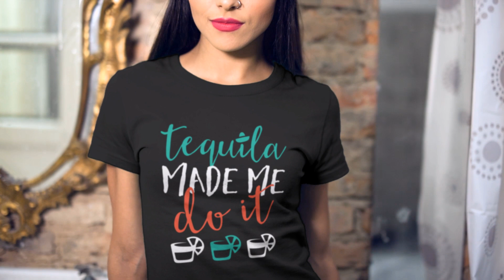Spirit Funny Cup Shot T-Shirt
Name : Spirit Funny Cup Shot Tshirt By Apnatshirt.com

apnatshirt,
Apna Tshirt,
t shirt to,
buy tshirts,
funny and cool tshirts,
tshirt funny,
tee tshirt,
where to buy tshirts,
attitude tshirts,
funny shirt,
funny tee,
shirt making,
print shirt,
design shirts,
tshirt,
by tshirts,
buy tshirt,
t shirt,
tee tshirt,
tshirt funny,
best tshirt,
mens tshirts online,
printed tees,
men tshirts,
tshirt,
funny tee shirts,
funny shirt,
order t shirts,
print shirt,
shirt making,
design shirts,
t shirt,
tee t shirt,
shirts t,
funny shirt,
funny tee shirts,
design shirts,
shirt making,
order t shirts,
print shirt,
funny fishing shirts,
tshirt,
t shirt,
tshirts,
tshirt funny,
funny shirt,
funny tee shirts,
men tshirts,
tshirt,
order tshirts,
print tshirt,
design shirts,
funny fishing shirts,
design tshirt,
custom tshirts,
by tshirts,
tshirt,
buy tshirt,
mens tshirts,
buy tshirts online india,
tshirt funny,
tshirt,
order tshirts,
print tshirt